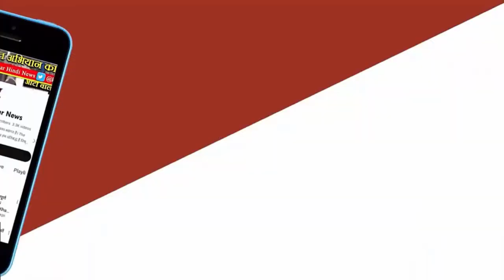कांग्रेस एक बार फिर बदलेगी प्रत्याशियों के नाम? इन सीटों पर भारी विरोध के चलते बढ़ी कमलनाथ की टेंशन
मध्यप्रदेश में विधानसभा चुनावों की तैयारियां तेज हो चली हैं. भाजपा ने 228 तो वहीं कांग्रेस ने सभी 230 सीटों पर प्रत्याशियों के नामों का ऐलान कर दिया है.कांग्रेस उम्मीदवारों के नाम सामने आने के बाद से ही बवाल मचा हुआ है. प्रत्याशियों के बढ़ते विरोध के कारण कांग्रेस ने 4 प्रत्याशियों के नामों में बदलाव किया है. लेकिन अभी भी विरोध के सुर ठंडे पड़ते नजर नहीं आ रहे हैं. जिसके बाद ये अटकलें लगाई जा रही हैं कि कांग्रेस आने वाले 1-2 दिनों में कई और नाम बदल सकती है
राजधानी भोपाल इस समय विरोध प्रदर्शन करने की मुफीद जगह बन चुकी है. कांग्रेस से नाराज कार्यकर्ता अपनी बात मंगवाने के लिए राजधानी का ही रूख कर रहे हैं. निवाड़ी, शुजालपुर, बिजावर कांग्रेस कार्यकर्ताओं का भारी विरोध पार्टी को देखने को मिल रहा है. शुजालपुर से बंटी बना के कार्यकर्ताओं ने राजधानी भोपाल में जमकर प्रदर्शन किया और प्रत्याशी बदलने की मांग की है.

वहीं निवाड़ी में कांग्रेस ने बीजेपी से आए अमित राय को अपना प्रत्याशी बनाया है, जिसके बाद स्थानीय दावेदारों की तरफ से उनका विरोध किया जा रहा है. जिसमें सबसे ज्यादा चर्चाओं में इस समय रोशनी यादव बनी हुई हैं, क्योंकि वे टिकट की आस में ही बीजेपी छोड़कर कांग्रेस में शामिल हुई थी

बिजावर विधानसभा से कांग्रेस ने झांसी के रहने वाले चरण सिंह यादव को अपना प्रत्याशी बनाया है. चरण और उनके परिवार के लोग इसके पहले भी कई अन्य पार्टियों से विधानसभा चुनाव लड़ चुके हैं. पर किसी भी चुनाव में उन्हें सफलता नहीं मिली है. ऐसे में कांग्रेस द्वारा बाहरी को प्रत्याशी बनाए जानें का विरोध कांग्रेस कार्यकर्ता और दावेदार कर रहे हैं, बीते दिनों दीवालों पर पोस्टर लगाए गए जिसमें लिखा गया कि “प्रियंका गांधी हमारी सुनों, हमें स्थानीय प्रत्याशी दो” ऐसे में कांग्रेस के अंदर ही बढते विरोध के कारण पार्टी आलाकमान टेंशन में है. राजनीतिक जानकारों की माने तो पार्टी हो सकता है प्रत्याशियों के नामों में बदलाव कर सकती है